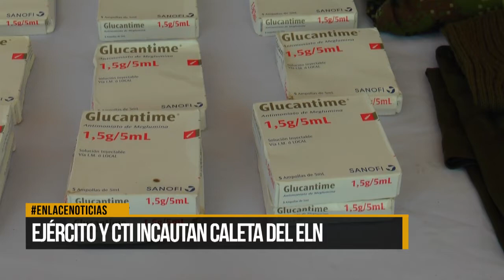Ejército y CTI incautan caleta del ELN